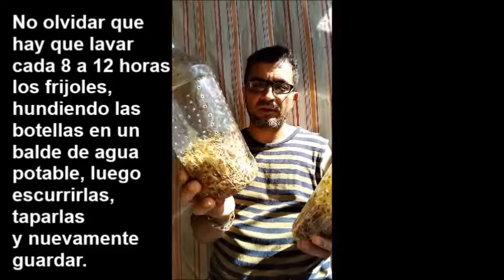COMO OBTENER GERMINADOS DE FRIJOLITO CHINO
Cómo hacer germinados en casa paso a paso:
1.- Utiliza recipientes / germinadoras bien limpios y desinfectados.
2.- Echar en agua y dejar entre 8 a 12 horas. Luego, enjuaga bien las semillas antes de empezar el proceso.
3.- Utiliza semillas especializadas para el cultivo de brotes.
4.- Cambia el agua del proceso de germinación a diario.
5.- Enjuaga los brotes antes de consumirlos.